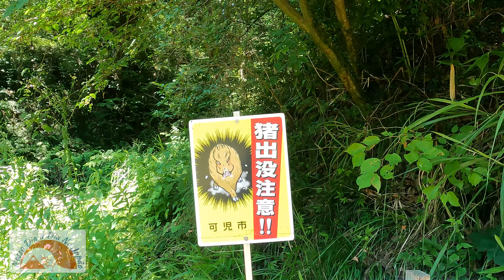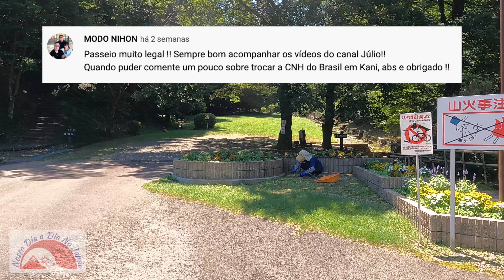COMO TIRAR CARTA NO JAPÃO - 01/07/2022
Você que está vindo para o Japão e já possui a carta de habilitação no Brasil, não venha com a carta próximo do vencimento, considere renovar a habilitação antes de viajar.
A conversão da carta brasileira para a japonesa é um processo mais fácil e barato.
Tirar a carta do zero aqui, tem um custo elevado (se for pela auto escola) e os exames são mais difíceis. Para baratear, tem a opção de tentar tirar direto no Menkyo Center, mas é um processo um pouco mais difícil.